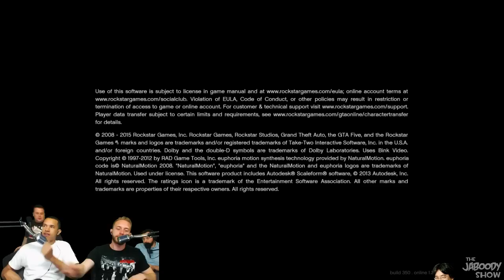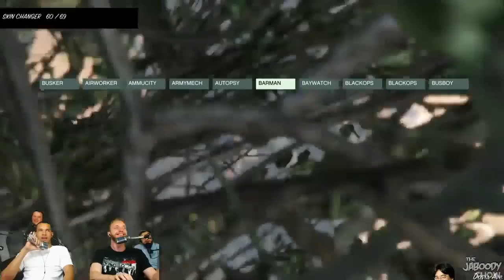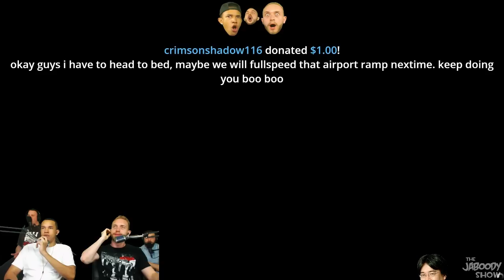GTA 5 with Mods Part 1 - The Jaboody Show